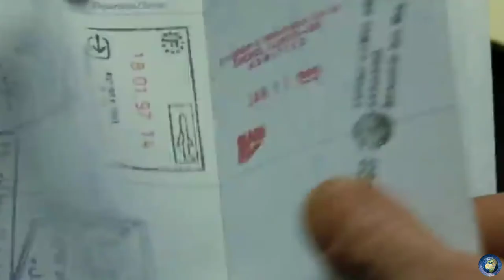World's most dangerous Agencies || दुनिया की सबसे खतरनाक और खुफिया एजेंसियां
Hello Friends, Welcome to EARTH AND SPACE. I hope you enjoy the Video.